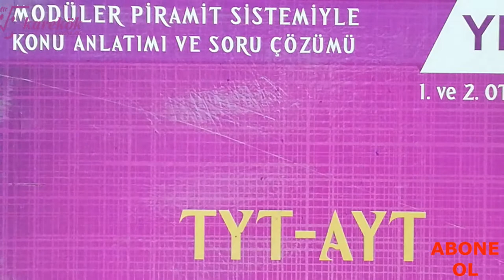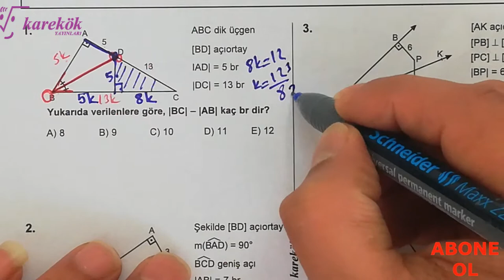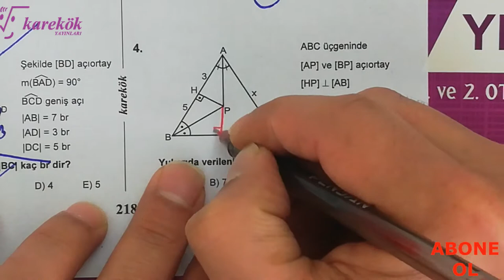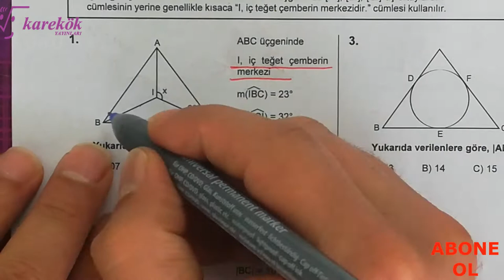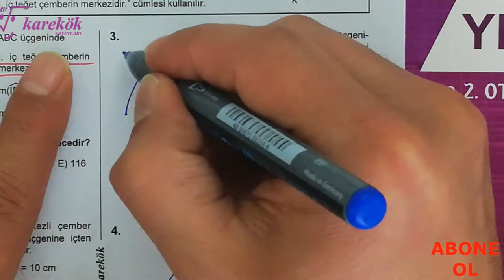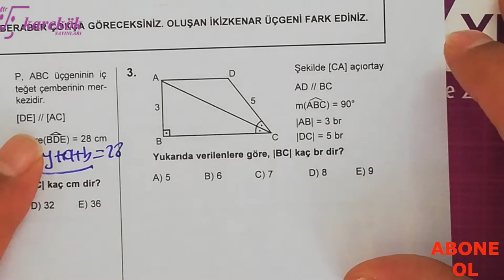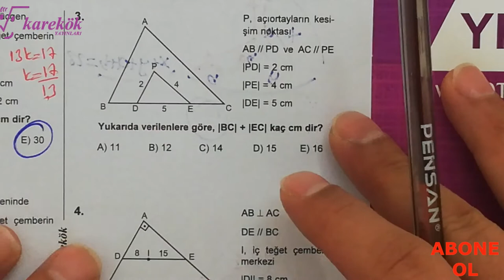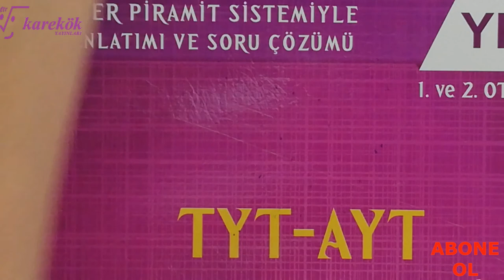ÜÇGENDE AÇIORTAY 1.2.3.4.5. KÖŞETAŞLARI || MPS SORU BANKASI || KAREKÖK YAYINLARI || 7. BÖLÜM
KAREKÖK YAYINLARI
GEOMETRİK KAVRAMLAR
mps 1. kitap
üçgende açıortay,
üçgende açıortaylar,
geometri açıortay,
8. üçgenler,
9.sınıf üçgenler açıortay,
9. üçgenler,
9 üçgenler,
9. sınıf üçgende açıortay
iç açıortay teoremi
dış açıortay teoremi
açıortay ve alan
açıortayın uzunluk formülü